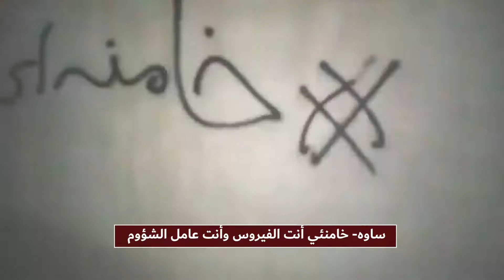ساوه خامنئي أنت الفيروس وأنت عامل الشؤوم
كما بادر الشباب بكتابة شعارات ضد خامنئي وروحاني وقادة آخرين للنظام لإخفائهم الحقائق والتهاون فيما يخص انتشار فيروس كورونا في طهران والعديد من المدن بما في ذلك اصفهان وشيراز ولاهيجان وبهبهان وزابل وجابهار، فضلًا عن توزيع رسائل لقيادة المقاومة الإيرانية بهذا الصدد.